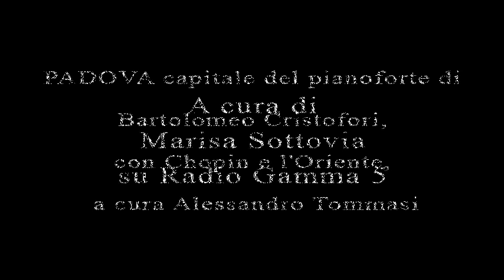PADOVA CAPITALE DEL PIANOFORTE di Bartolomeo Cristofori, con Chopin, a cura Alessandro Tommasi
Storia e Cultura, puntata del 06/09/2023
PADOVA CAPITALE DEL PIANOFORTE di Bartolomeo Cristofori,  con Chopin e l'Oriente, a cura Alessandro Tommasi
In studio la giornalista Marisa Sottovia
Da Radio Gamma 5